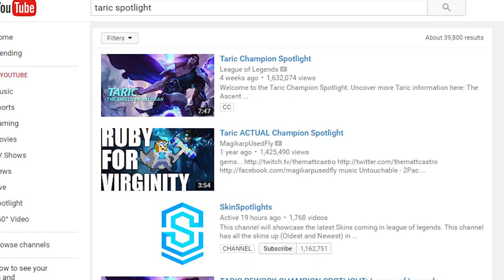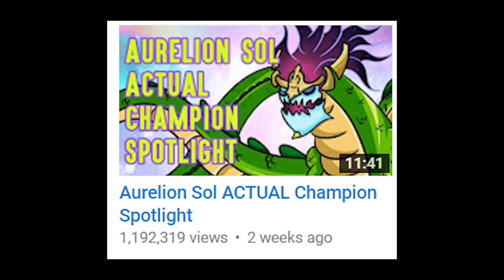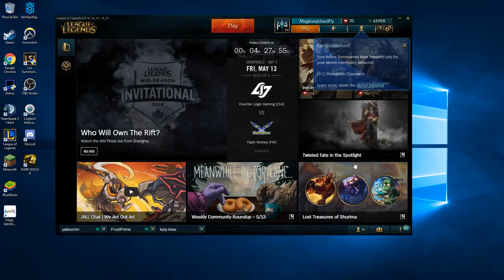Taric ACTUAL Champion Spotlight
Play FAN GAMES by joining the Karp Krew chatroom on League of Legends